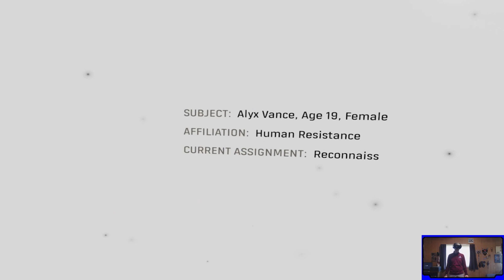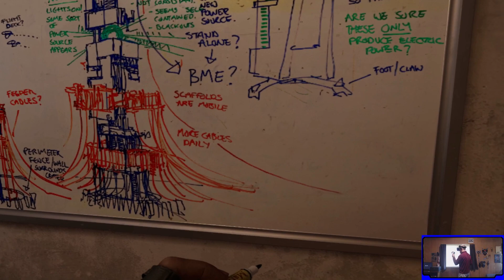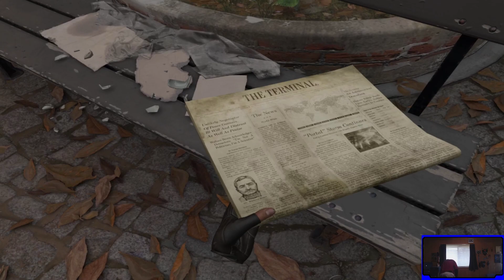HALF-LIFE ALYX VR - Episode 1 - Walkthrough Gameplay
FINALLY HALF-LIFE IS BACK!  We have been waiting soooo long for Valve to release a new Half-Life game.  It happened and it happened to be for Virtual Reality.  I am using the Samsung Odyssey Windows Mixed Reality headset and OBS.  I am having a blast!  No headcrabs yet, but I know they are coming.  Anxiety builds as I wait for these cute little creature to scare the crap out of me.